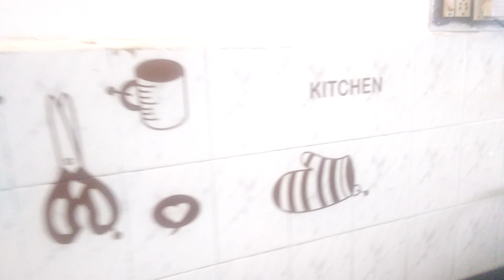கிச்சன் கவுன்டர் டாப் ஆர்கனைஸேஷன் | Kitchen Counter Top Organization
I have made some arrangements in countertop organization. This is my first video on counter top organisation.
Corner Stand
Knife set stand